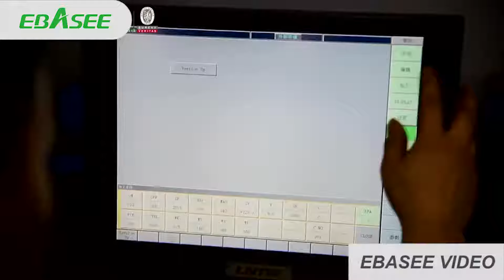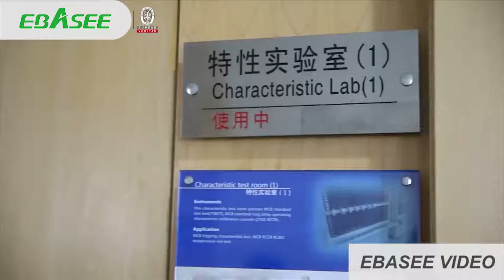EBASEE factory production line